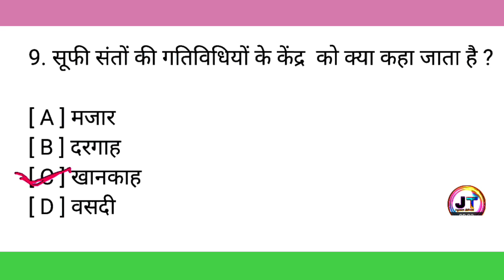सूफी संतों की गतिविधियों के केंद्र को क्या कहा जाता है? || History question answer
सूफी संतों की गतिविधियों के केंद्र को क्या कहा जाता है? || Sufi santon ki gatividhiyon ke Kendra ko kya kaha jata hai